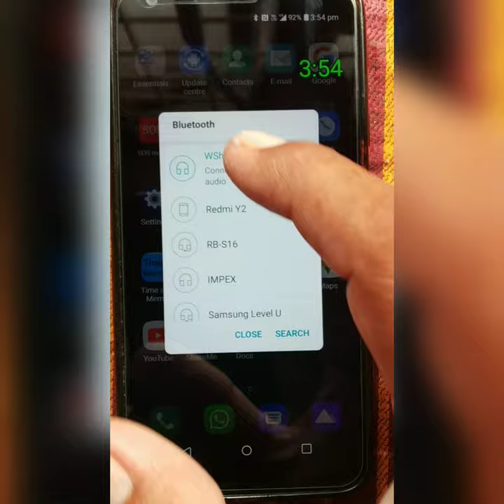Rebuild BT Speaker R4Technic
Dead BT Speaker Rebuild